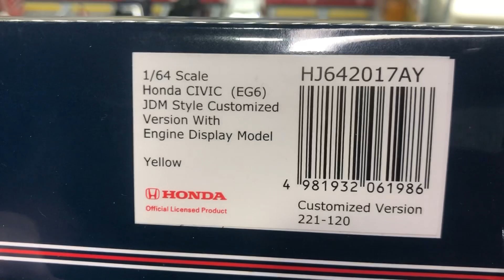Hobby Japan 50th Anniversary Civic EG6 JDM Style Customised version with Engine Display 1/64 scale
Unboxing Hobby Japan Honda Civic EG6 JDM Style Customised Version with Engine Display model